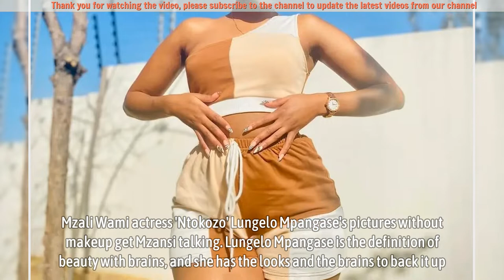Mzali Wami actress ‘Ntokozo’ Lungelo Mpangase’s pictures without makeup get Mzansi talking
Lungelo Mpangase is the definition of beauty with brains, and she has the looks and the brains to back it up. Many can remember the actress Khethiwe in the hit series eHostela. Lungelo Mpangase’s pictures without makeup have gone viral. Now she is taking a lead role in Mzansi Magic’s Mzali Wami, a drama series about human trafficking.

▬▬▬▬▬▬ஜ۩۞۩ஜ▬▬▬▬▬▬
🎥 MAY YOU WILL LIKE:

▬▬▬▬▬▬ஜ۩۞۩ஜ▬▬▬▬▬▬
🎥 MORE VIDEO BIOGRAPHY SOUTH AFRICA: